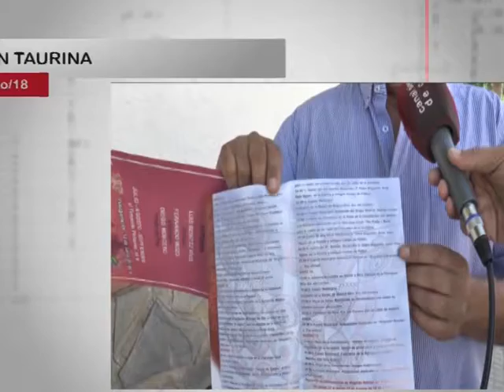7 DIAS 1 BLQ 14/07/18